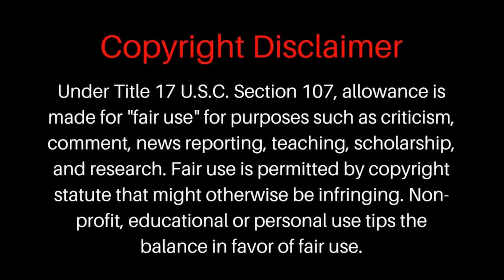Living Free Mikey Pounds Of Meat (LivingFree66)